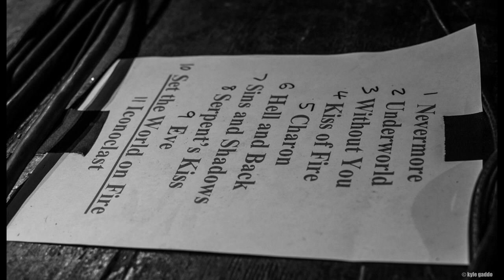SYMPHONY X Drummer JASON RULLO Talks His 3 RULES Band: "This Is a Real Band, Not Just a Project"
Drummer Jason Rullo, from the internationally acclaimed prog metal band Symphony X, is venturing into new territories. His new band 3 Rules, with Ron Sanborn on guitar and Artha Meadors on bass, is focused on instrumental music with no boundaries. The end result can sometimes be heavy, melodic or jazzy, depending on what goes through their minds.

Formed in 2019, the band traverses many different styles without sacrificing melody and songwriting, while somehow combining groove and aggression. Rullo impressively shows many other sides to his drumming skill set as bassist Artha Meadors seems comfortable with anything he throws at him, rhythmically and creatively. As the main songwriter and guitarist, Ron Sanborn draws from his many influences to inventively put it all together while defining a "sound" for the band. Through nine tracks, the trio showcase their individual abilities in their respective instruments, but most importantly, serve the songs. You can find out more information about the band on their official

Sonic Perspectives collaborator Rodrigo Altaf is a lifelong Symphony X fan, and had the pleasure of catching up with Jason about this new band, the plans from Symphony X in the future, their mutual love for Neil Peart and Eddie Van Halen, and much more.

Slideshow photographs by Elena Di Vincenzo Stephan Birlouez Kyle Gaddo Ton Dekkers sensitive2light and musifota